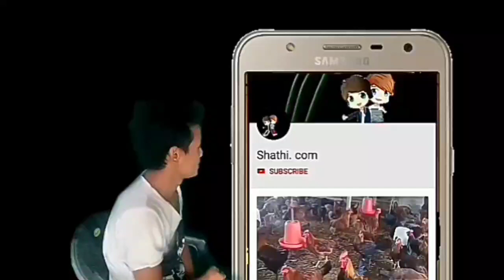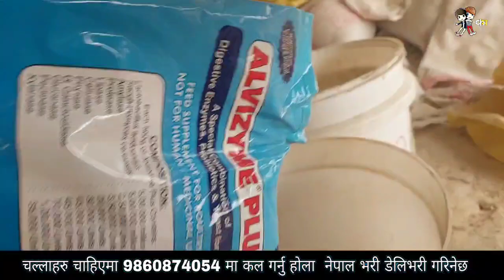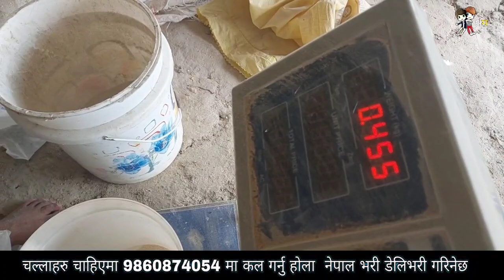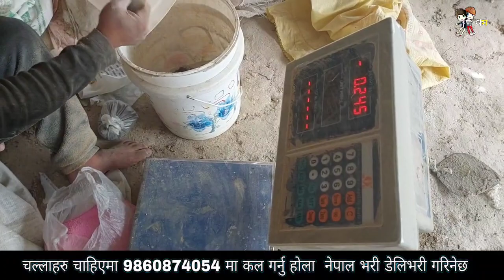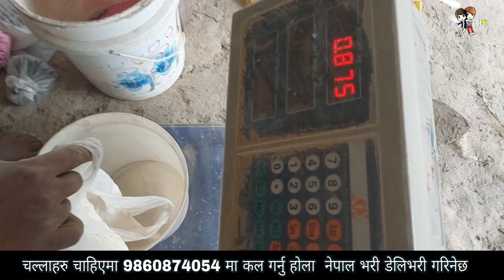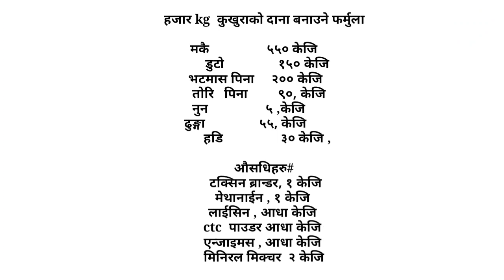youtube video 2YjMz-8aUCg